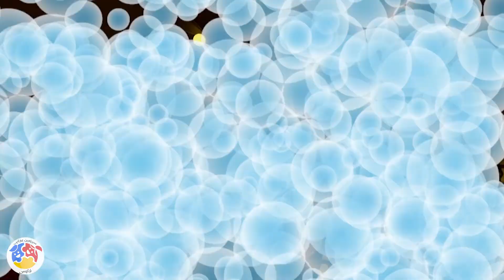ماهی بادکنکی - فصل 2 - قسمت 70 | Mahi badkonaki - Season 2 - Part 70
«ماهی بادکنکی»، که قهرمان اصلی داستان این انیمیشن است در دهکده‌ای زیر آب زندگی می‌کند و به خاطر هوش زیادش، رهبری گروه را به عهده دارد. در هر قسمت، توسط شخصیت منفی داستان یعنی غول ماهی مشکلاتی پیش می آید که ماهی بادکنکی به همراه دوستانش این مشکلات را رفع می‌کنند.

این انیمیشن با تکنیک سه‌بعدی ساخته می‌شود و فضایی فانتزی و تخیلی دارد و از رنگ‌های شاد و جذاب در گرافیک و طراحی بصری آن استفاده شده است. نی‌نی بال (خواهر کوچک ماهی بادکنکی)، اره ماهی (مجسمه‌ساز و هنرمندی مودب)، جیز ماهی (همیشه دنبال کشف اجسام)، سبیل ماهی (با نمک و چاق) و دیو ماهی (برادر غول ماهی) از دیگر شخصیت‌های کارتونی این مجموعه هستند. در این انیمیشن، پدر سبیل ماهی، پلیس است و پدر نی‌نی‌بال نیز در نقش آتش‌نشان ظاهر می‌شود.
کارگردان: سلمی افکاری
تهیه کننده: سلمی افکاری

ژانر: انیمیشن
"Balloon Fish", who is the main protagonist of this animated story, lives in an underwater village and leads the group because of his great intelligence. In each episode, the negative character of the story, the giant fish, encounters problems that the balloon fish and his friends solve.

This animation is made with a three-dimensional technique and has a fancy and imaginative atmosphere, and cheerful and attractive colors have been used in its graphics and visual design. Nini Bal (little sister of balloon fish), Swordfish (sculptor and polite artist), Jay fish (always looking for objects), mustache fish (with salt and fat) and demon fish (giant brother of fish) are other cartoon characters in this series. . In this animation, the father of the fish mustache is the police, and the father of Nineveh also appears in the role of a firefighter.
Mahi badkonaki - Season 2 - Part 70

Director: Salma Afkari
Producer: Salma Afkari